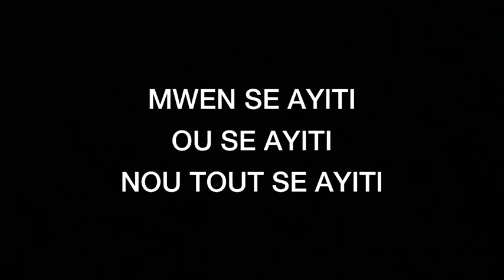Dperfect kap chante pou ayiti